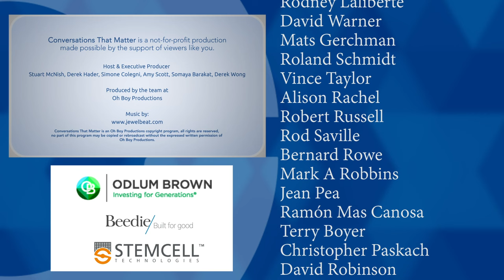Canada: The World is a Hard Place (w/ John Rapley, University of Cambridge)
In the diplomatic spat between India and Canada, a rising India shows Canada that money is power, says John Rapley, a political economist at the University of Cambridge. He goes on to say that Canada is finding the world a hard place, and points out that it comes as a shock to Canada, namely because of its sense of itself.

Canada has historically been dominant – one of the world's biggest economies, a founding member of the world's most powerful military alliance, and a rich country whose aid programs gave it considerable leverage over developing countries. But as Ottawa squares off with New Delhi over the recent alleged assassination of a Canadian citizen on Canadian soil, Rapley says, “It is being left largely to fight its own battle.”

In other words, Canada has stranded itself diplomatically at a time when the U.S. and U.K. have been building the so-called “quad” with Australia, India and Japan, as a safeguard to rising tensions with China. It gets worse, Rapley says. “Not only does Canada now occupy a less significant geopolitical space, but the country is a notorious shirk, or as an ally, with a recently leaked Pentagon paper revealing that Canada's NATO partners no longer consider us as a serious member of the alliance.”

We invited John Rapley to join us for a Conversation That Matters about Canada's shrinking reputation internationally.

ctm477